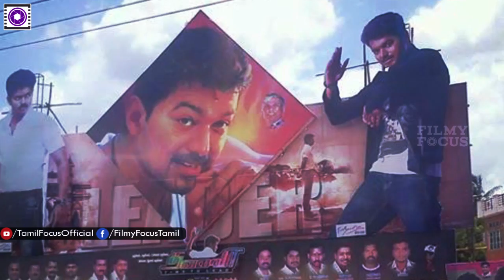கேரள விஜய் ரசிகர்களின் பேரணி | Kerala fans did it for Vijay | Vijay61 | Vijay62 | Mass